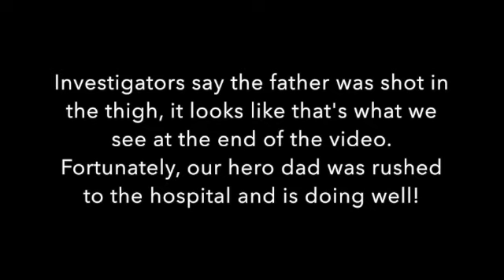Moment dad, 39, is shot in the thigh as he shields his three young children from a gunman, New York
Terrifying video captured the moment a father was shot in the leg as he tried to shield his three young children from a gunman who opened fire inside a car dealership in the Bronx.

The shooting took place at around 7.20pm on Monday at On The Road Automotive in the Eastchester neighborhood.

Video obtained by DailyMail.com showed the 39-year-old dad and his children sitting on a couch inside the used car shop when a man in a black hoodie ran up and began firing through an open glass door.

The dad immediately scooped up his kids and dove to the floor, attempting to block them from a barrage of bullets with his body.

Seconds later a door shattered, sending a shards of glass flying around the showroom as the family crawled to safety.

Investigators believe the shooting is gang-related.

Sources told the New York Daily News that a gang member was doing business in the dealership when their rival opened fire.

The sources said investigators have not determined whether the father-of-three was targeted.